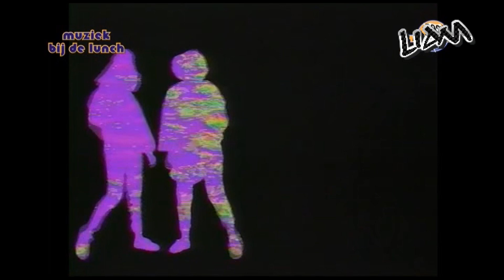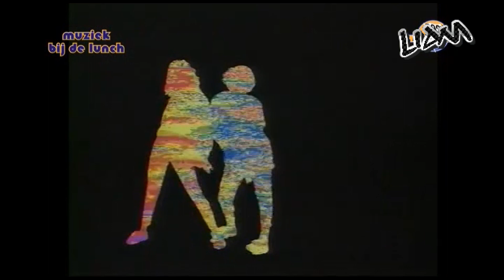Fun Fun - Colour My Love Platine 45 1984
Clip collector Platine 45 1984
Fun Fun - Colour My Love